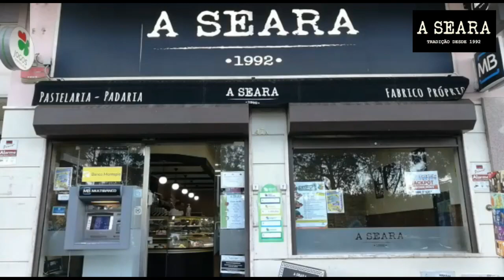Segunda Parte dos Pimentos Recheados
PIMENTOS RECHEADOS - 2ª PARTE
Ora aqui vai o prometido: A segunda parte do vídeo.
É mais um Eu Quero é Tacho, da SALOIA TV, Televisão para Telemóveis.